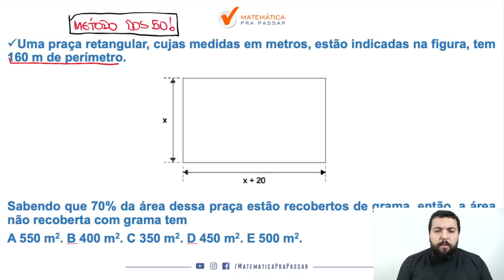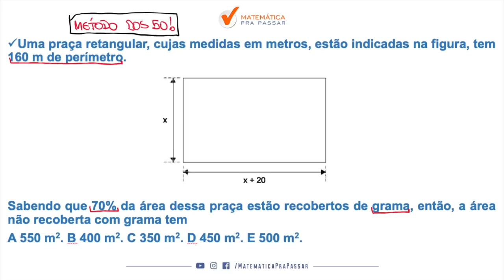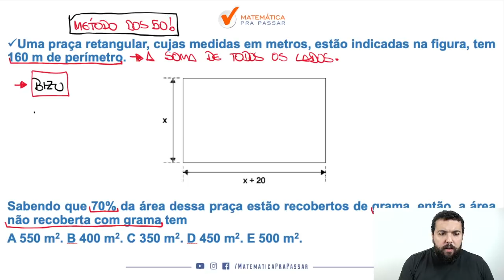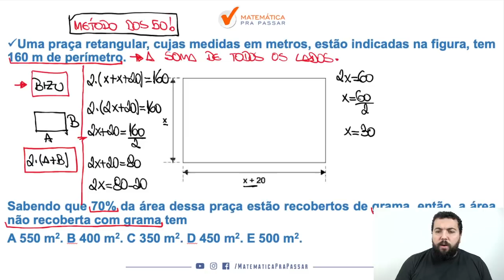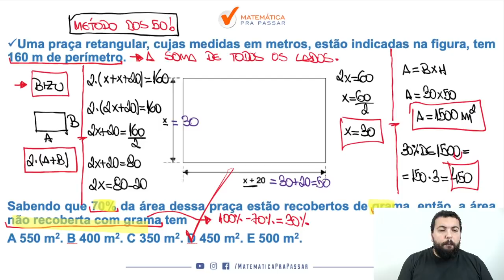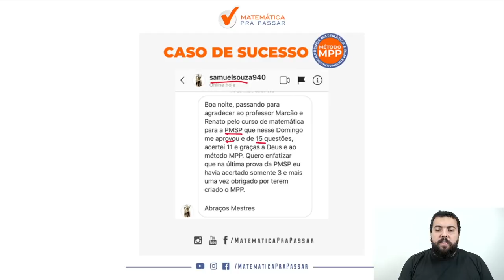Aprenda Áreas em menos 15 minutos para PM-SP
Você não sabe Áreas?

Quando vê um problema de Áreas começa a tremer?

Então você precisa aprender com esse vídeo onde nosso professor, Renato Oliveira, mostra todos os segredos para Aprender Áreas em menos 15 minutos para PM-SP.

Você terá um passo a passo para aprender Áreas para PM-SP em menos de 15 minutos enunca mais errar.

Agora basta dar o play no vídeo e aprender com o Método MPP de maneira rápida e fácil Áreas em menos 15 minutos para PM-SP.